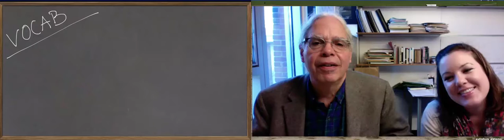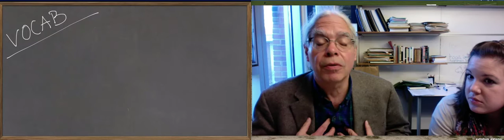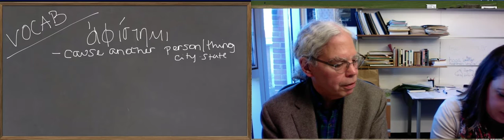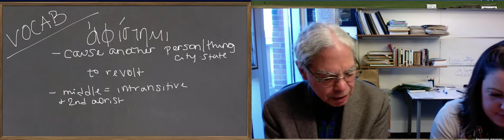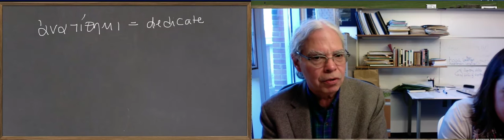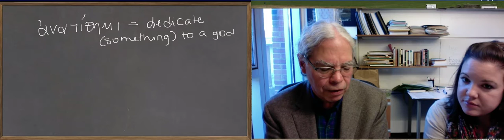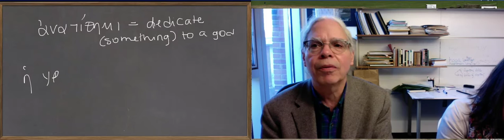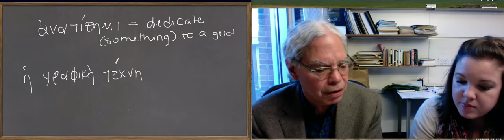Learn Ancient Greek_76 Unit 12 Vocabulary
Professor Muellner provides commentary and background to some of the new vocabulary words introduced in Unit 12 to help you understand their full meaning and/or use. Follow along with pages 351-352 in the Hansen & Quinn textbook.